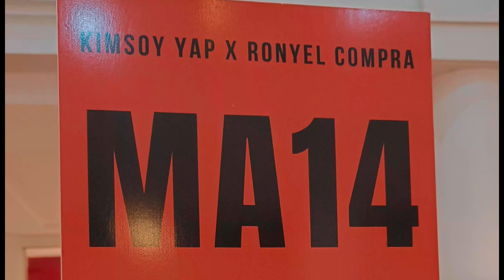TUBÔ 2023 image of the fair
Kimsoy Yap and Ronyel Compra